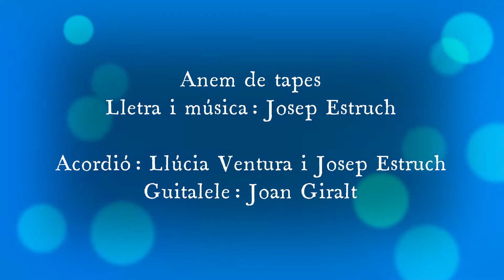Anem de tapes - Maig de 2022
Dins del cicle de les Festes de Maig 2022, el Conservatori Professional de Música de Badalona ha organitzat un cercavila per commemorar el centenari de les tapes de clavegueram datades més antigues de Badalona, que són de l'any 1922. Per a aquesta ocasió he compost la cançó "Anem de Tapes" que serveix d'himne per a la celebració. En aquest vídeo podreu veure un dels assajos que hem fet Llúcia Ventura i Josep Estruch, a l'acordió diatònic, i Joan Giralt, al guitalele.

Podeu trobar tota la informació del cercavila al web del Conservatori de Música